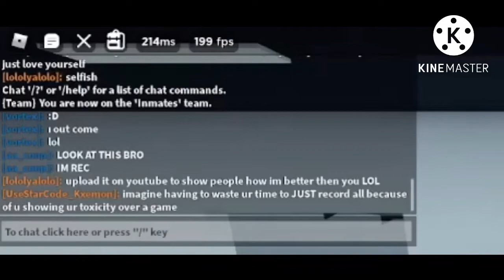ROBLOX PRISON LIFE MONTAGE PART 21!!! ||| ROBLOX PRISON LIFE - 2 SEATER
PART 21 LETS GOOO!!! MONTAGES ARE FUN!

KxemonPlayz age: 14 at the sake of this upload on August 31, 2022.

Reach 1k before 2023? (STOP UNSUBBING TO ME LIKE HOW PPL UNSUBBED TO MRBEAST IN HIS 100M LIVESTREAM SUB VIDEO SPECIAL)

This channel content is all about roblox content, inside of roblox I play the game prison life and roblox. I will do prison life content and thats it, if you want other contents or something comment down below but mostly prison life.I usually upload daily or once ,twice, or three, times a week usually around 12PM-11PM EDT.